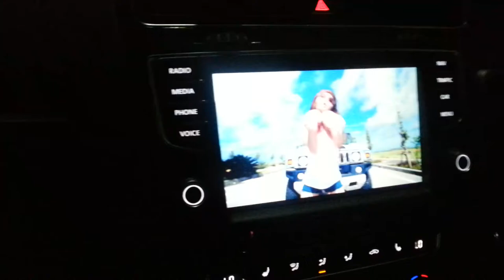Golf MkVII Mark 7 TV Free Activation VIM Video In Motion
Golf Mark 7 MkVII Video In Motion activation via MMI module